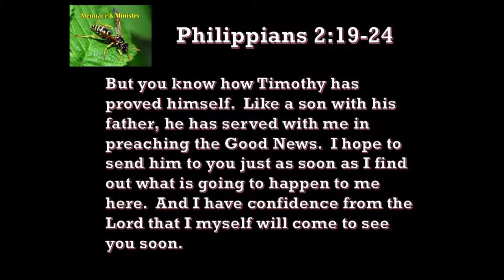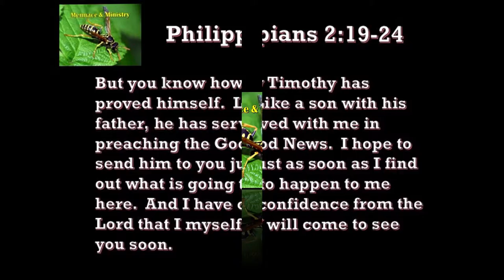4 4 19 Mennace & Ministry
Elizabeth and I have had a somewhat strained relationship with yellow jackets.